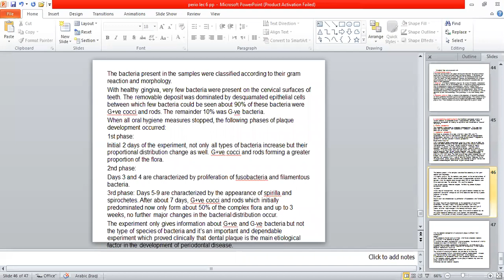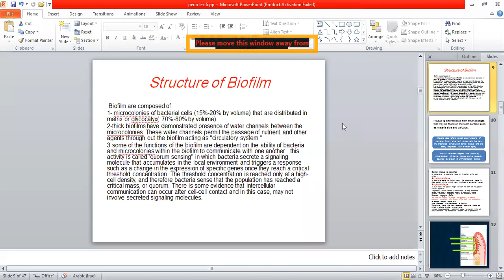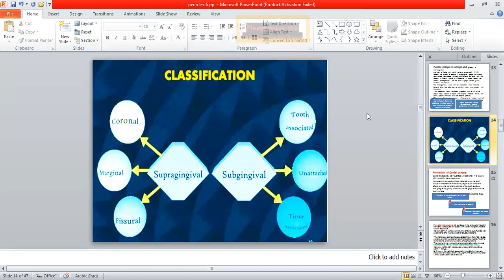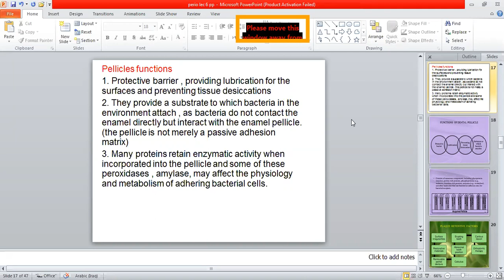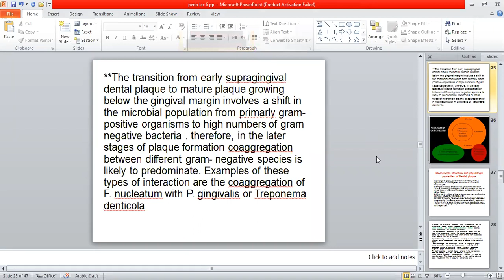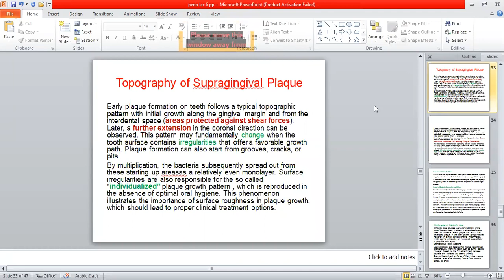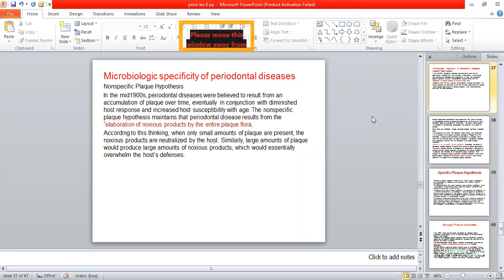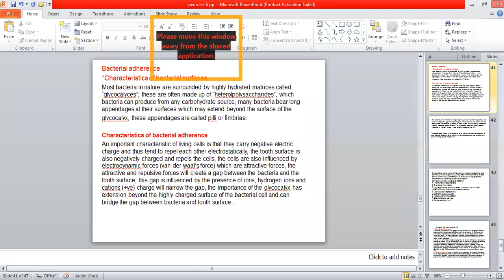Periodontology L6 part1 (Dental plaque)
《 First semester 》

امراض لثة ( الفصل الاول )
مرحلة رابعة ( الدفعة الاولى )
المحاضِرة الدكتورة ضمياء

Periodontology Lecture 6 part 1
Dental plaque